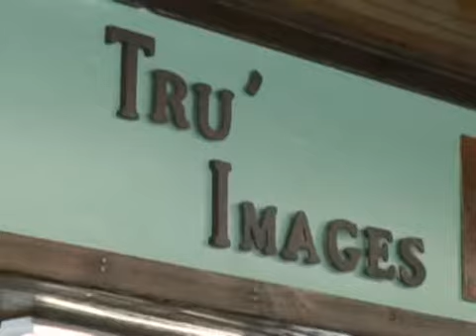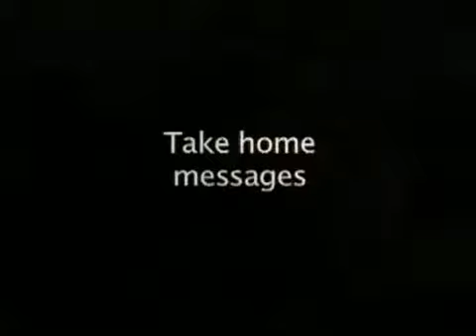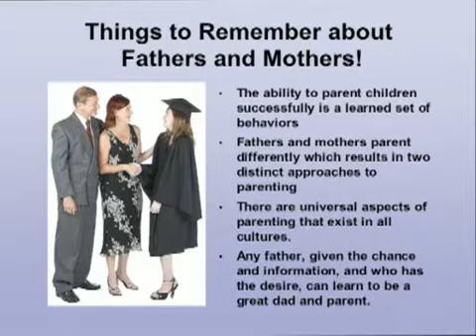Kenneth Braswell Interview with NYS DOH on Fatherhood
This was 1-hour program produced by the NYS Department of Health.

The health of men is an important factor in determining the well being and stability of a community.  From a social determinant point of view, fathers/men with unhealthy lifestyles have an adverse impact on families and do little to promote positive youth development. Additionally, men of all races and socio-economic status are less likely to practice good health, visit health care providers, and take care of themselves.  If we are to attempt to improve community health, we must direct more focus on mens health and responsible/positive fathering.